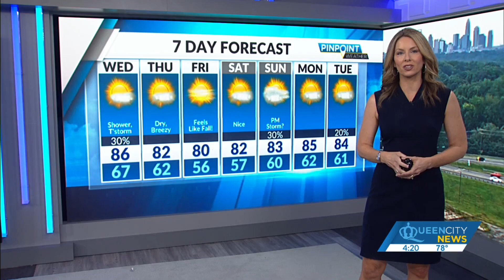Tuesday Evening Forecast | September 12, 2023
An approaching cold front from the west will help spark afternoon and evening showers and storms which will likely develop this afternoon and evening before lingering overnight. Look for overnight lows to dip into the upper 60s as spotty showers linger into the morning.